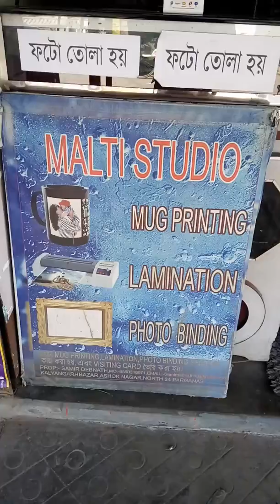Malti studio, kalyangarh bazer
Studio inside